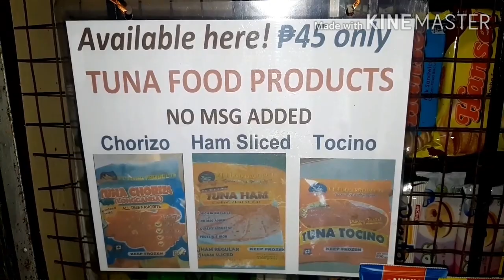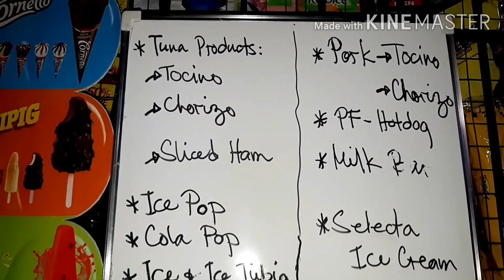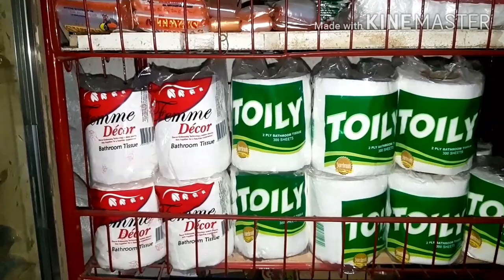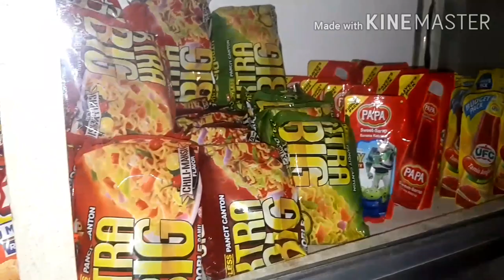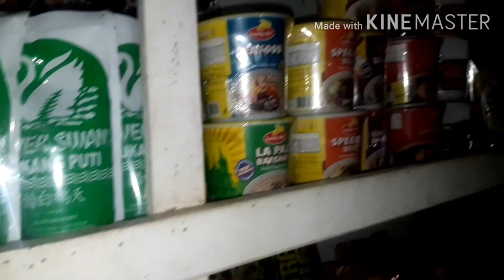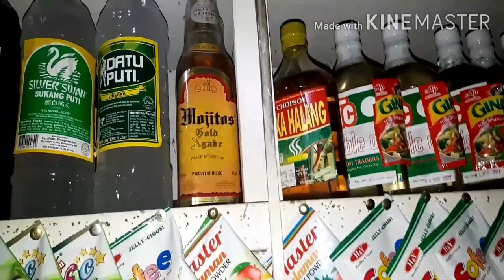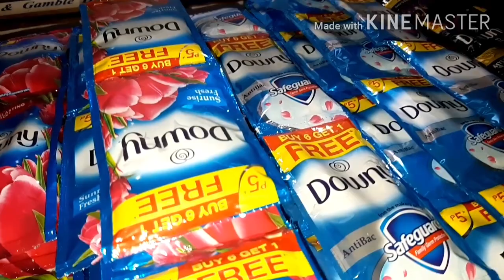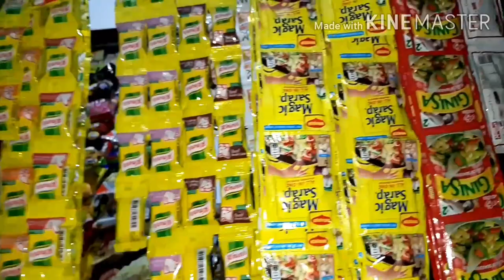Sari-Sari Store Update: Tindahan Tour (Part-2) - Vlog#42